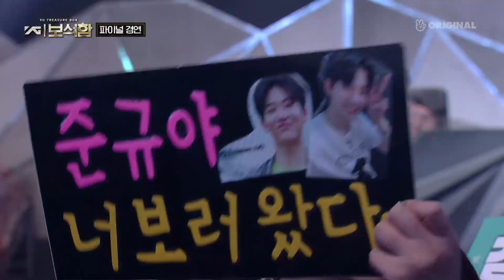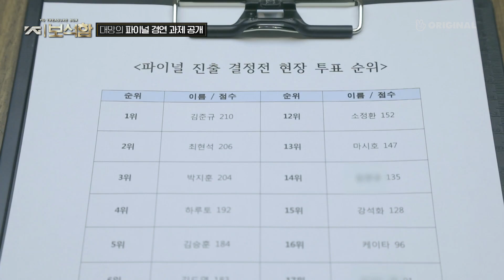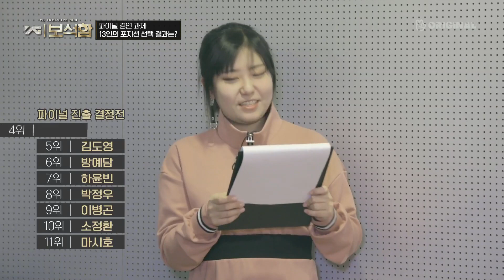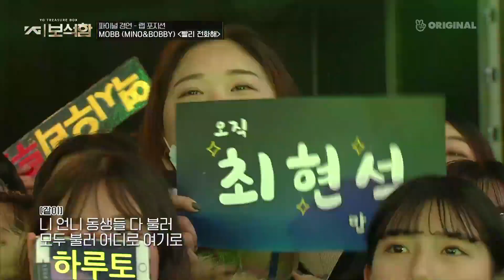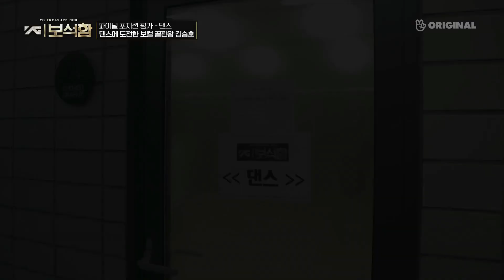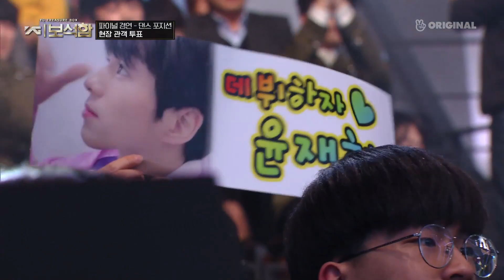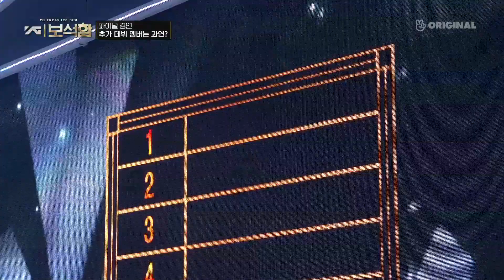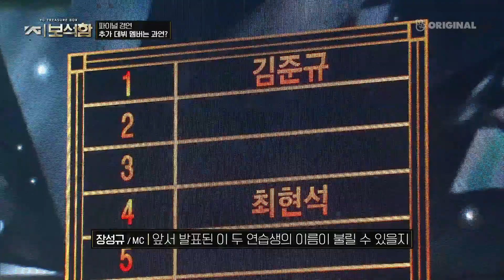[FULL] YG보석함 파이널YG TREASURE BOX FINAL